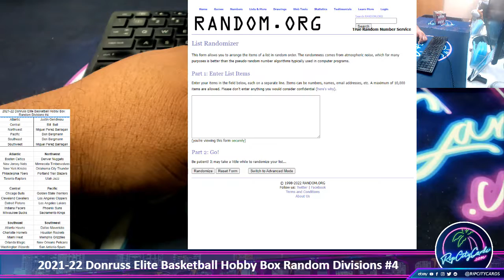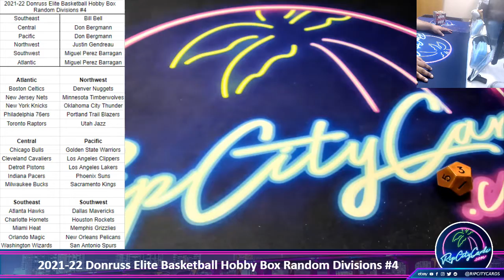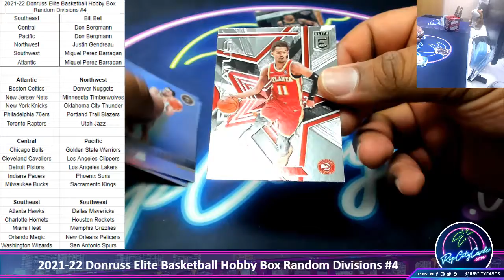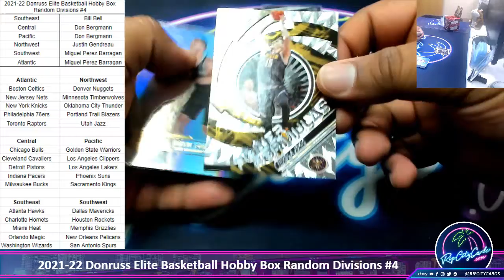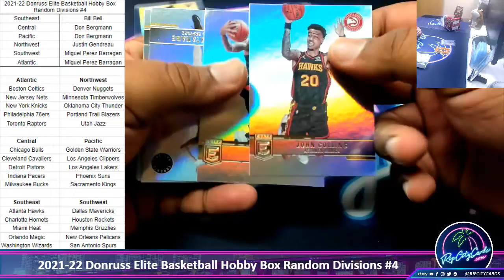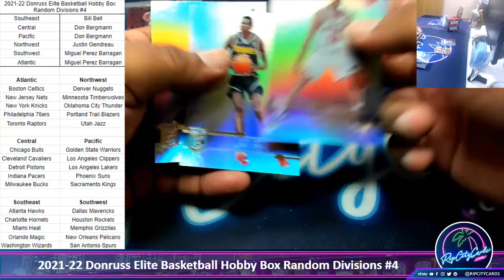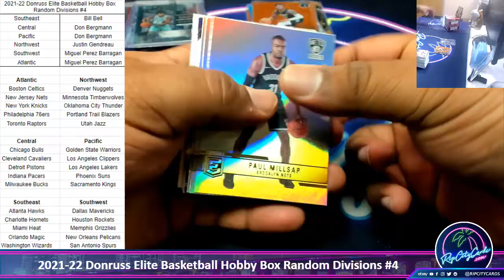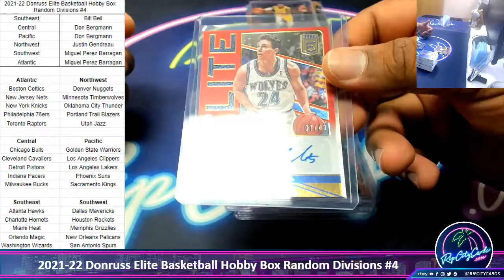2020-21 Donruss Elite Basketball Hobby Box Random Divisions #4